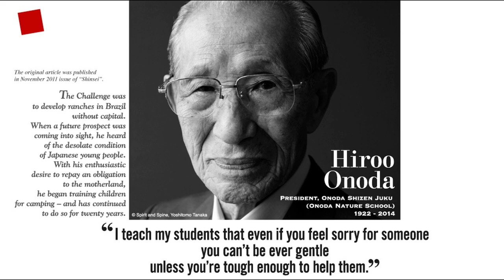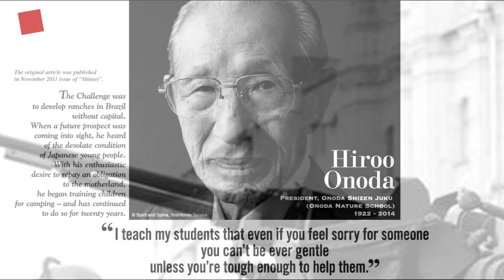Hiroo Onoda history|Man Who Continued Fight for 29 years|29 ஆண்டுகள் தொடர்ந்து போர்புரிந்த மாவீரன்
Hiroo Onoda history
Man Who Continued Fight for 29 years
A JAPANESE SOLDIER WHO CONTINUED FIGHTING WWII 29 YEARS AFTER THE JAPANESE SURRENDERED, BECAUSE HE DIDN’T KNOW

29 ஆண்டுகள் தொடர்ந்து போர்புரிந்த மாவீரன்

Thanks to pixabay & pexels for the images